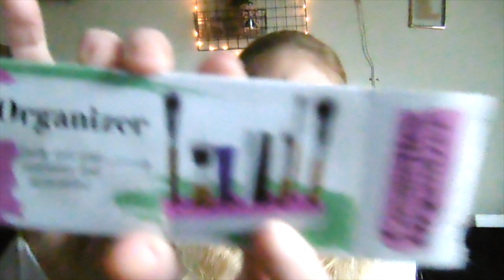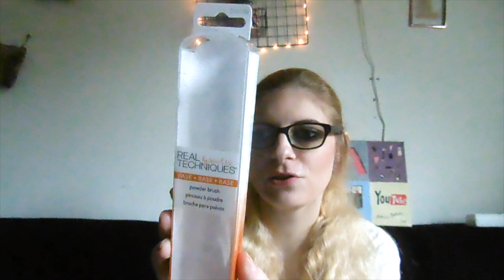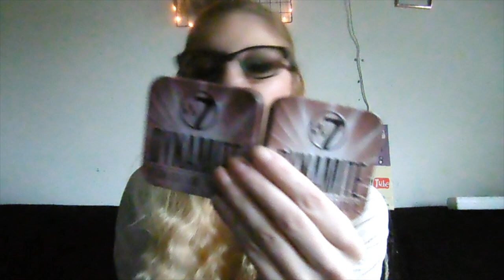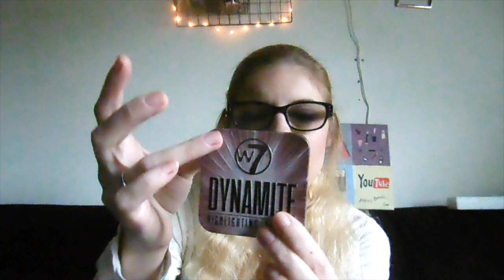Favorieten producten November 2017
Ik laat mijn favorieten producten van November zien.